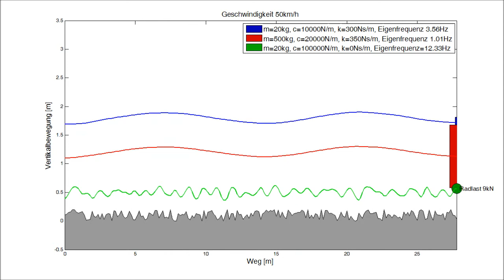Animation: Bodenunebenheiten mit defekten Stoßdämpfern